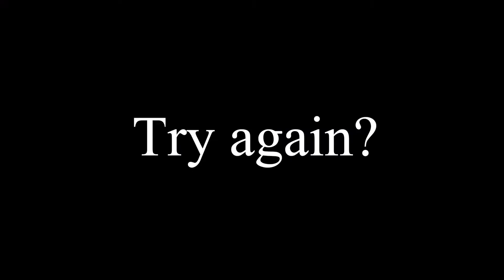Snow Day late 2018